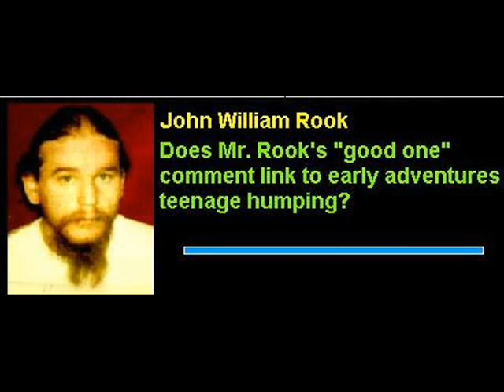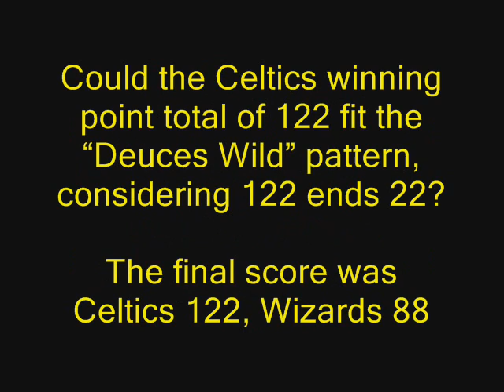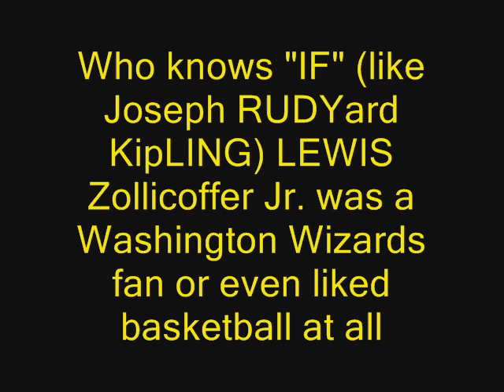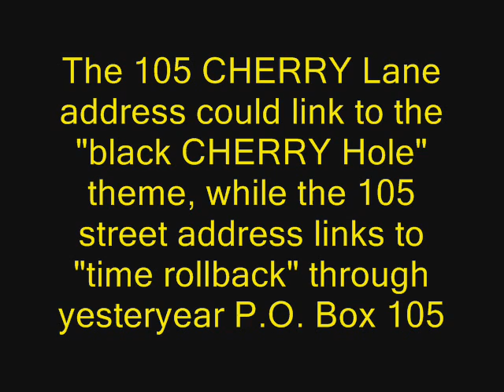The Birds, The Bees & State Executions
Do the last words of a condemned prisoner--just before his execution--foretell early adventures in teenage humping, occurring just two years later?